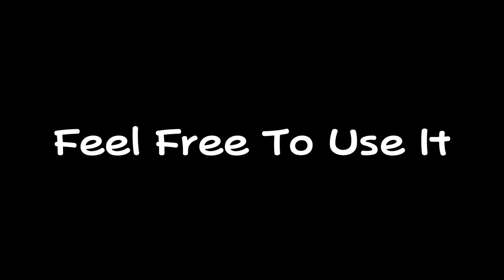Barney - It's Okay to Cry (but it gets slower)